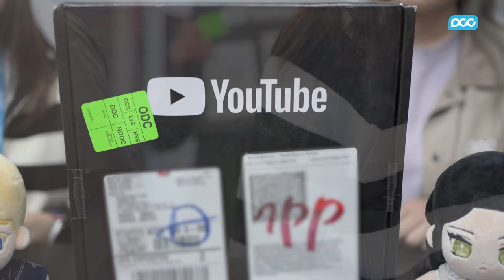[VLOG] 드디어 왔다!! 실버버튼 언박싱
안녕하세요, DCCENT입니다.

저희 DCCENT 채널이 구독자 10만을 달성하였습니다🎉
그동안 사랑해 주신 여러분께 너무 감사드립니다💕

저희가 실버버튼을 받았다는게 아직도 신기하네요!!
전부 구독자 여러분 덕분입니다😍😍

앞으로도 좋은 콘텐츠로 찾아오겠습니다😎